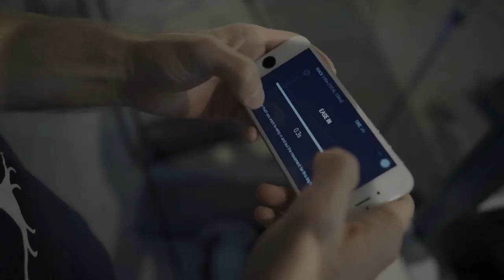Timelapse Kurs Foto Zumstein